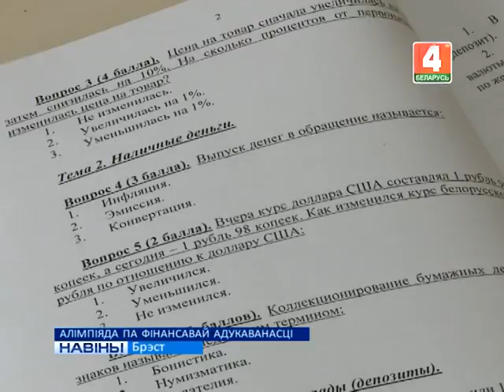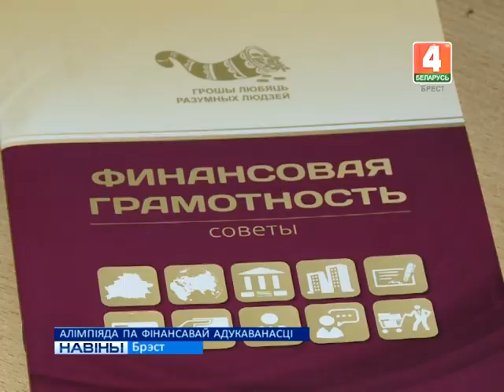АЛІМПІЯДА ПА ФІНАНСАВАЙ АДУКАВАНАСЦІ (Відэа)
Трэці абласны этап рэспубліканскай алімпіяды па фінансавай адукаванасці прайшоў ў Брэсце.